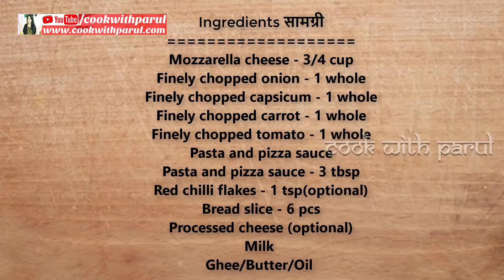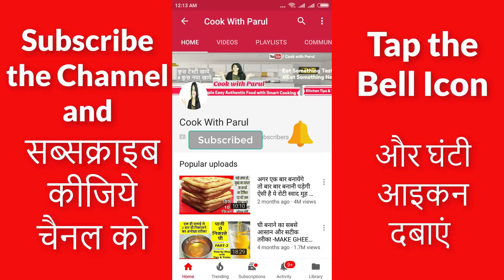Cheesy Veg sandwich Recipes - Spicy Potato Sandwich - Aloo Sandwich at home || Sandwich Recipe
Cheesy Veg sandwich Recipe - Spicy Potato Sandwich - Aloo Sandwich at home || Sandwich Recipe.

Buy Veeba product at BEST PRICE- Add taste not calories
Veeba Pasta and Pizza Sauce, 310g
Veeba Eggless Mayonnaise, 275g (Pack of 2)
Veeba Carrot and Cucumber Sandwich Spread, 280g